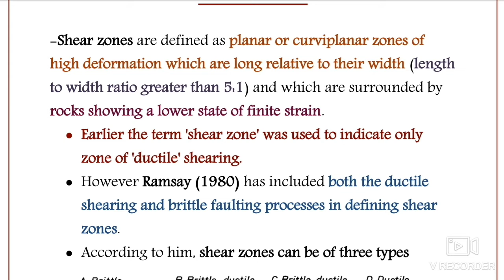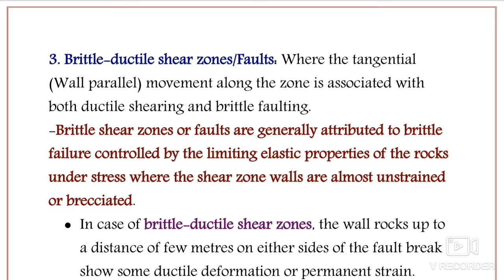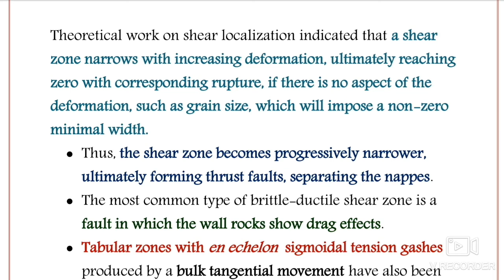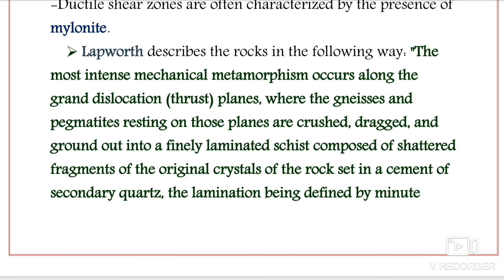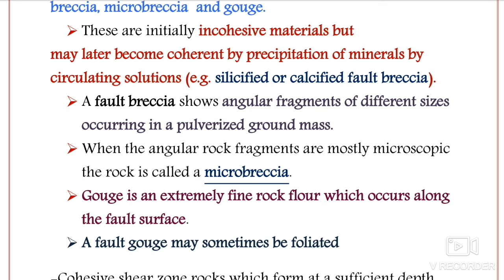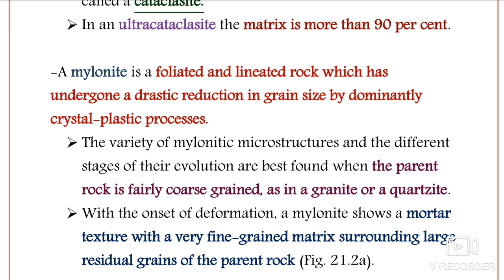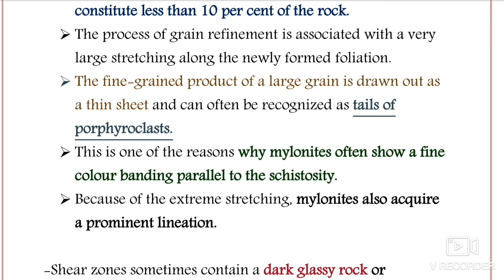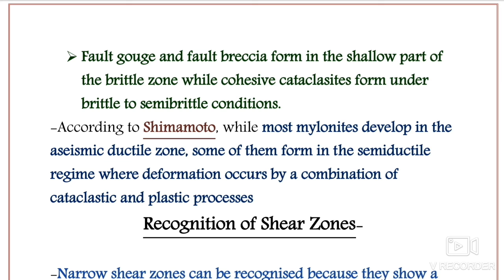Shear Zone and it's types. Brittle, Ductile, Ductile-Brittle Shear Zone. Structural Geology. Paper-1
Basic Overview of Shear Zones and it's types.
Ramsay's classification of Shear Zones
Brittle Shear Zones
Ductile Shear Zones
Brittle-Ductile Shear Zones
Shear Zone Rocks- Mylonites, Cataclasites , Ultramylonites, Ultracataclasites.
Geological Survey of India
Ministry of Mines
Central Ground Water Board
Department of Water Resources River Development and Ganga Rejuvenation.

Content Courtesy-
Structural Geology by S.K. Ghosh